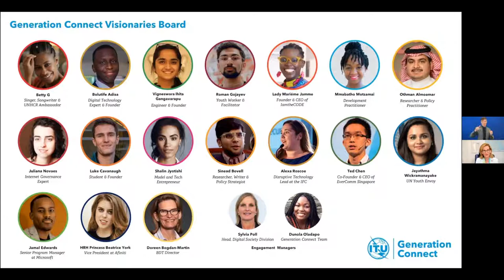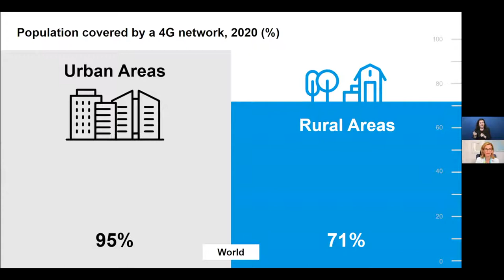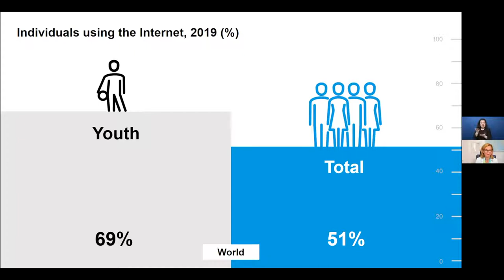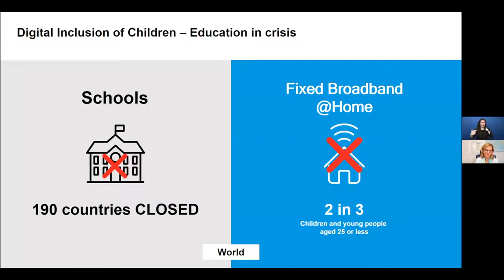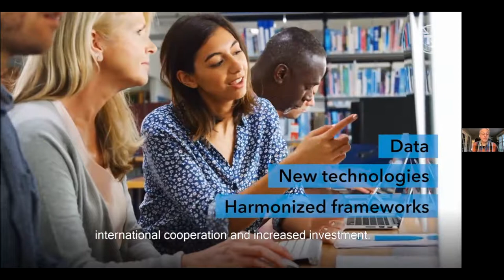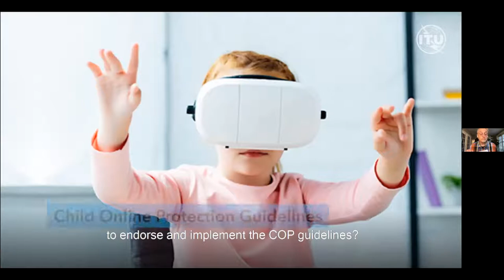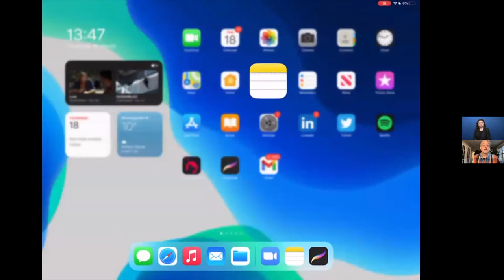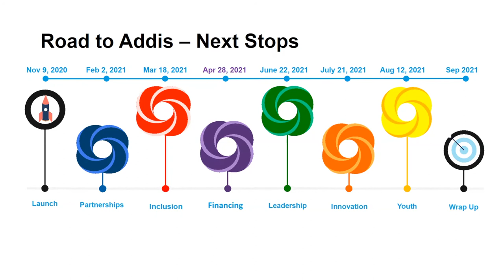The Road to Addis – Connect2Include Session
The Connect2Include: Include2Connect session of the Road to Addis Series addressed the specific needs for Digital Inclusion of women and girls, youth and elderly, persons with disabilities, children, indigenous people and people living in remote areas to achieve true and meaningful universal connectivity. Another milestone for WTDC, the Connect2Include session provided all the necessary answers to ensure that no one was left out in this movement for bridging the digital divide and gender gap with the transformative powers of the Internet and ICTs.
The Road2Addis is a series of highly interactive virtual events to build momentum, engage key stakeholders and  provide an inclusive platform for forge new models of collaboration for WTDC-21.